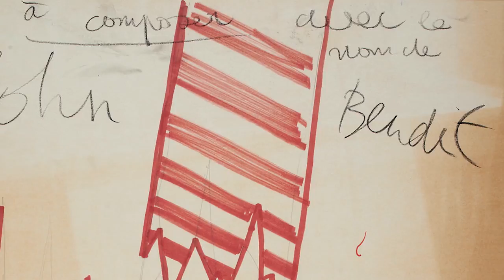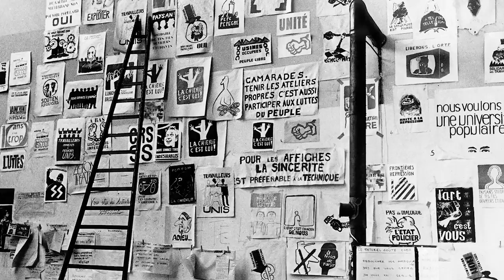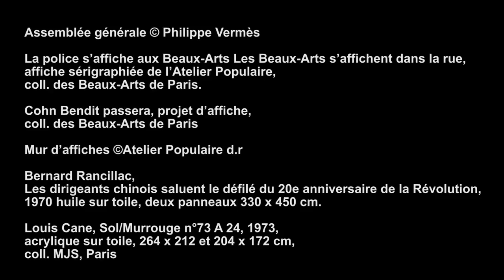[Avant-Première] Éric de Chassey, commissaire de l'exposition « Images en lutte » aux Beaux-Arts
Découvrez notre interview d'Éric de Chassey, directeur général de l'Institut national d'histoire de l'art et commissaire de l'exposition « Images en lutte » qui se tient aux Beaux-Arts de Paris jusqu'au 20 mai.
Neuf institutions, parmi lesquelles les Beaux-Arts de Paris, le Centre Pompidou ou encore les Archives nationales, se réunissent cette année autour d'un programme commun pour célébrer les 50 ans de Mai 68.